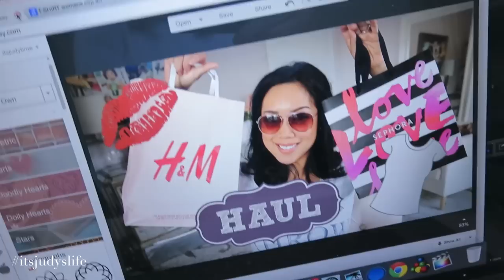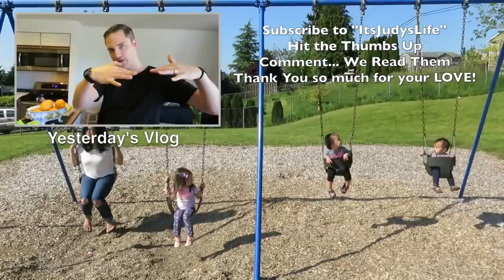TERRIFIED OF SPIDERS! - May 08, 2015 - ItsJudysLife Vlogs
Judy's Links

Benji's Links

Vlog Camera We Use:

Blendtec Blender